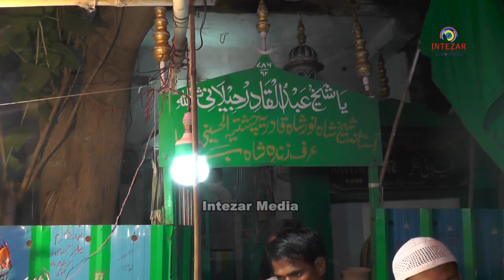Malegaon Matam || Malegaon ki Tajiya || Muharram Malegaon || Ahly Sunnat jamat || Intezar Media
Sunni Taziya P1 10 Muharram 2020 Malegaon Ahly Sunnat jamat Intezar Media